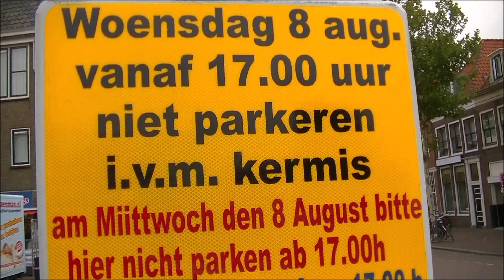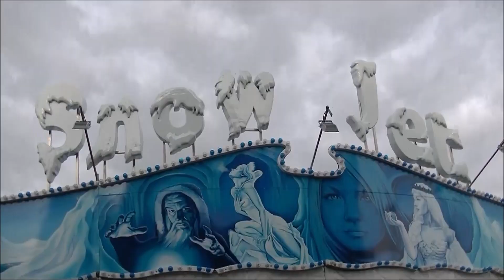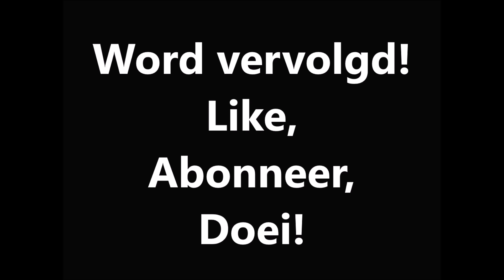Opbouw kermis Hoorn 2018 - Deel 2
De opbouw is begonnen! Vanaf het eerste transport dat aankomt tot de laatste wegrijd, Alles is hier te zien!
Morgen deel 3!